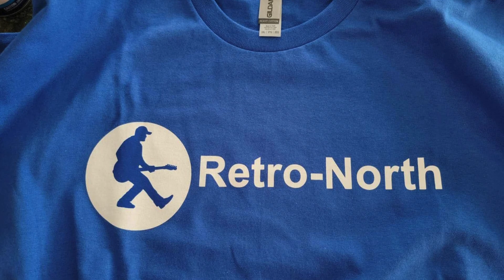Pipeline - Retro-North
Retro-North's version of the classic surf tune by The Chantays. Live @Broken Bow Brewery.